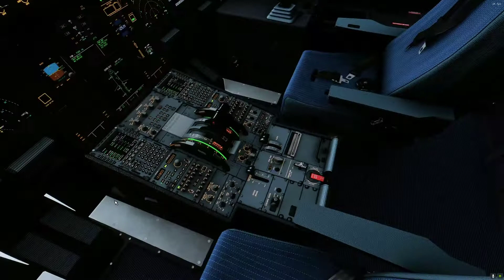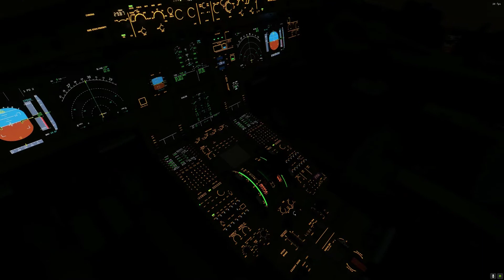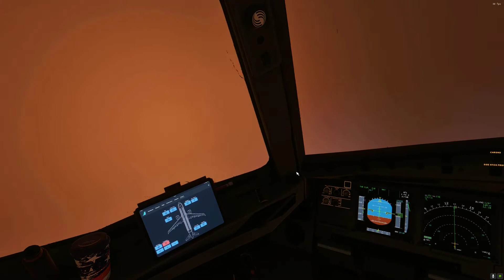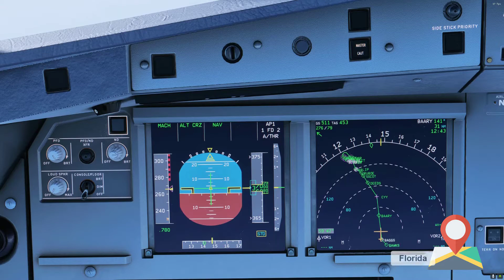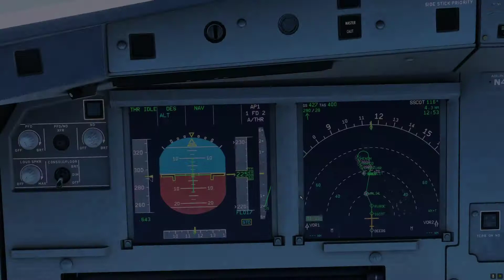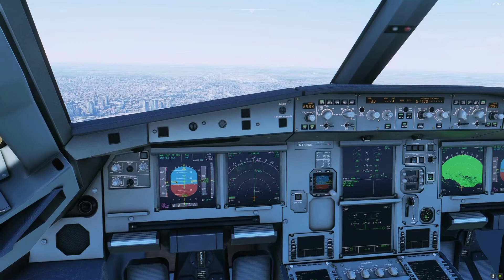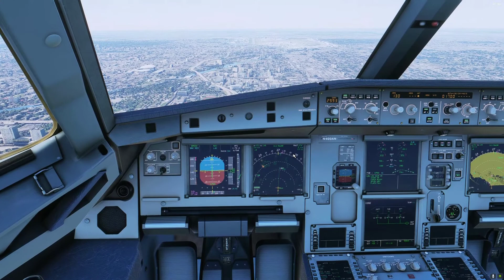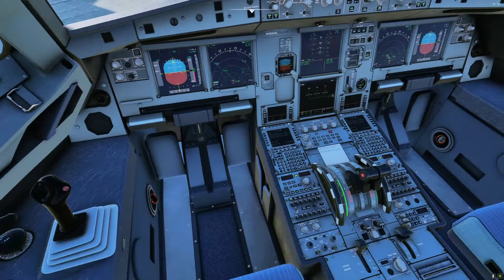✈️ MSFS 🔴 | A320 | ULTRA REALISTA | NEW ORLEANS A MIAMI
Push Back: 00:00
Taxi: 05:53
Take off: 08:40
Cruising : 16:48
Entering destination data: 18:52
Descending: 20:29
Approach: 23:28
Landing: 29:41
Taxi: 35:45

System Specs:

VR Headset: Samsung Odyssey plus

CPU: Ryzen 1700X OC 3.85 GHz

Motherboard: ASUS PRIME X370-PRO

Memory: Corsair Vengeance LPX Black 64GB DDR4

Graphics card: EVGA GeForce GTX 1080 SC GAMING ACX 3.0

THRUSMASTER T.16000M FCS HOTAS